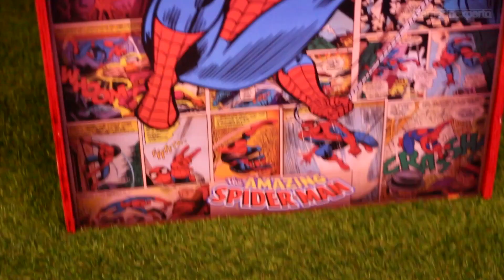¿Que es ARTISAN´S ARCADE? Conversamos con Bismark Prendas | El Gamer Inexperto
Hago contenido desde el Punto de Vista de un AFICIONADO Más. Artisan´sArcade

Hoy conversamos con BISMARK PRENDAS, dueño de ARTISAN´S ARCADES, un emprendimiento que busca transportarnos en el tiempo y llevarnos a la epoca donde jugamos a las famosas "maquinitas", una epoca que no todos tienen la dicha de haber vivido y recordar. Esto es ARTISAN´S ARCADE, entrevista con EL GAMER INEXPERTO.

¡Únete a la mejor Comunidad de Aficionados en Discord!

Mira mi programa "The Gamer Showcase" por Positivo Channel, todos los Miércoles, 7:00pm (Hora Costa Rica) por el canal 400 de Telecable Digital o por nuestra Página Web

Dale un vistazo a las notas que hago para REVISTA SABANA de Teletica

Escucha los CLIPS que hacemos para RADIO NOVA CR, todos los Martes a las 9:00pm (Hora Costa Rica) en el programa CR INDIE RADIO, además en la programación regular

Canción Utilizada en la Intro: Krayzius & Brainstorm - Virtual Boy

🛎EMPRESAS / NEGOCIOS / EMPRENDEDORES🛎:

¿Quisieras una Intro como la mia o algún trabajo de Producción Audiovisual y Motion Graphics?
CONTACTA:
FDF Producciones:
José Cubero

Compra 💵 los mejores VIDEOJUEGOS 🕹 con ZETA de LA CONSOLA DE ZETA
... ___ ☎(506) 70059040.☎